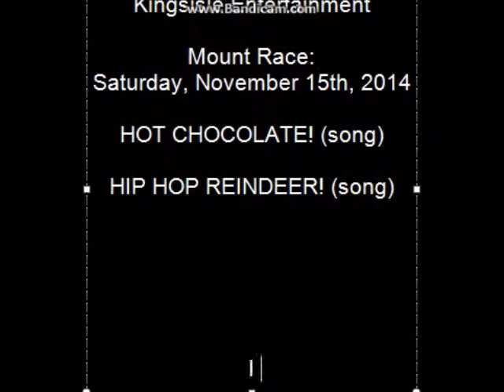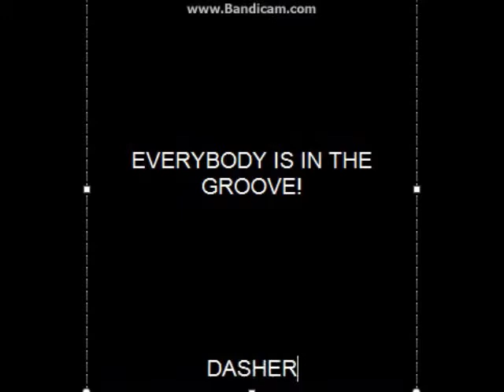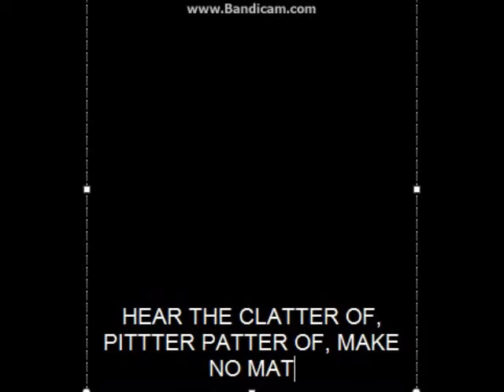Mount Race Info.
Hot Chocolate and Hip Hop Reindeers? SOUNDS LIKE MY KINDA PARTY!